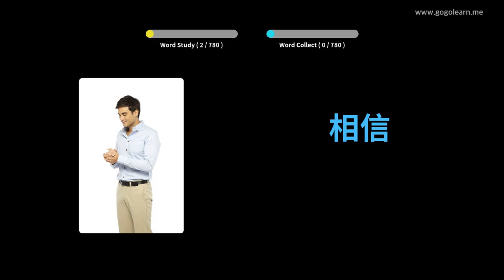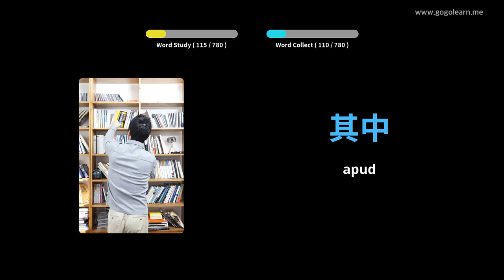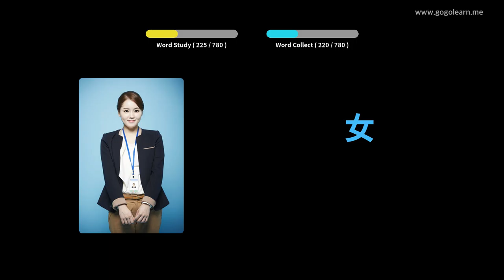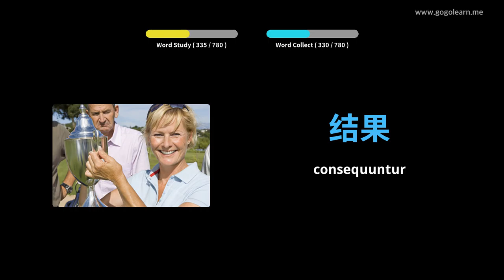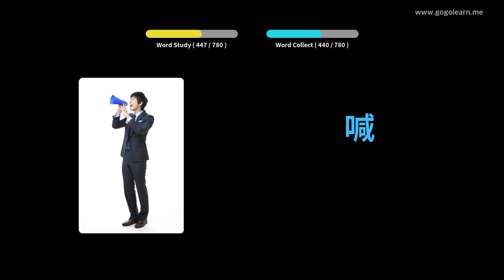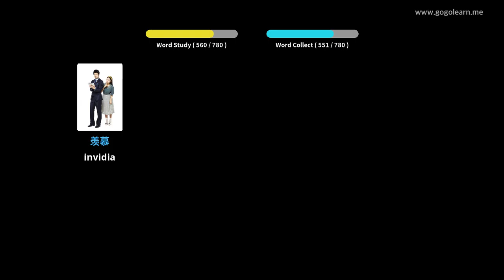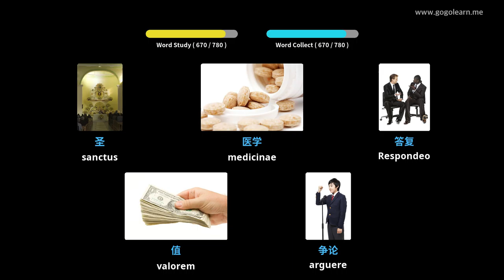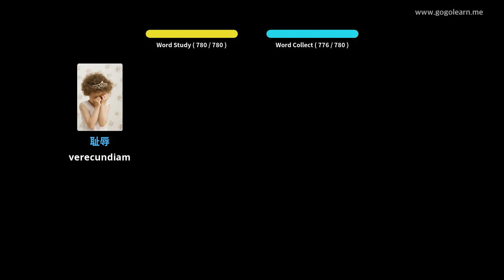Seres Medius schola Latina | Golearn